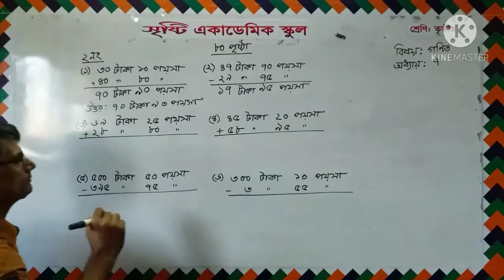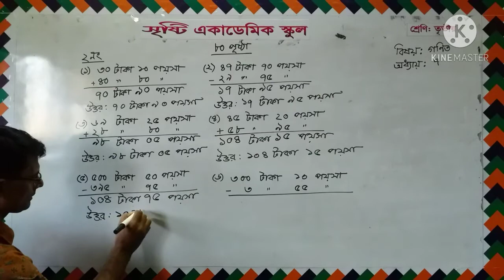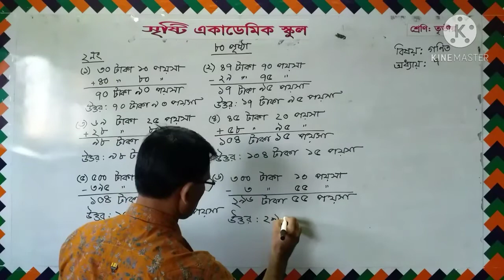Untitled 14 720p